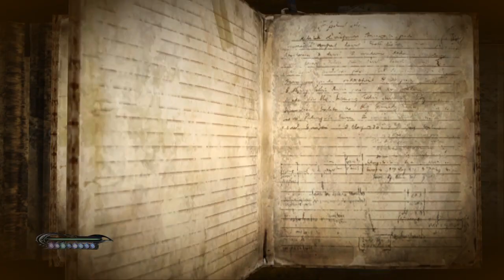SCA Plays Bayonetta (Ep.03): That's Birdmen, Baby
In today's thrilling adventure we learn about architecture and also what is and isn't straight. Hope you enjoy it.